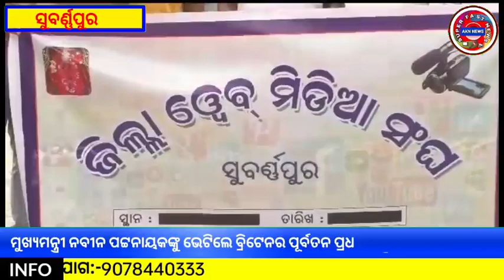ଆଜି ୱେବ ମିଡିଆ ସାମ୍ବାଦିକ ସଂଘ ପକ୍ଷରୁ ଜିଲ୍ଲାପାଳଙ୍କ କାର୍ଯ୍ୟାଳୟ ଆଗରେ ବିକ୍ଷୋଭ ପ୍ରଦର୍ଶନ କରାଯାଇଛି//AKN NEWS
Today, Web Media Journalists Union has protested in front of District Collector's office
ଆଜି ୱେବ ମିଡିଆ ସାମ୍ବାଦିକ ସଂଘ ପକ୍ଷରୁ ଜିଲ୍ଲାପାଳଙ୍କ କାର୍ଯ୍ୟାଳୟ ଆଗରେ ବିକ୍ଷୋଭ ପ୍ରଦର୍ଶନ କରାଯାଇଛି